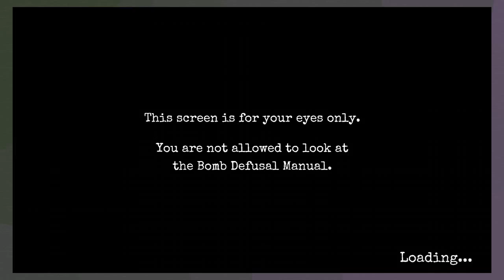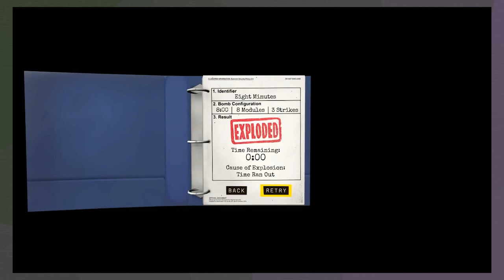Let's Play Keep Talking and Nobody Explodes - Failures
NOW I KNOW WHAT REAL HELL IS